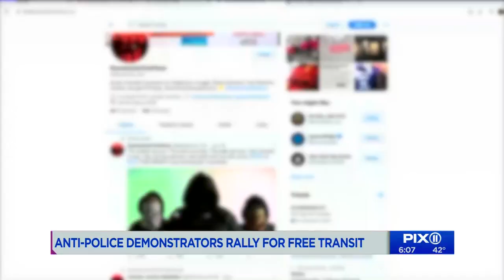Mass transit protests at Grand Central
Protests took place at Grand Central Station Friday.